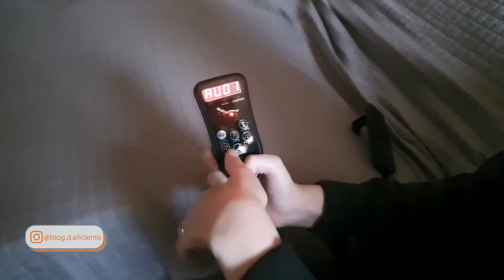Dicas da Fê - Meu Quarto - Tecnologia Assitiva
Olá pessoal! Sou Fernanda Zago criadora do blog (D)Eficiente e deste canal e hoje compartilho com vocês as tecnologias assistiva que tenho no meu quarto e que facilita muito o meu dia a dia.

Tecnologias Assistivas do meu quarto:
Cama Pilate da Innovare Colchões Brasília.
Guincho Fixo da Loja Cajumoro.
Ventilador de Teto com Controle Remoto 3 pás - Nano Inspire da Leroy Merlin.